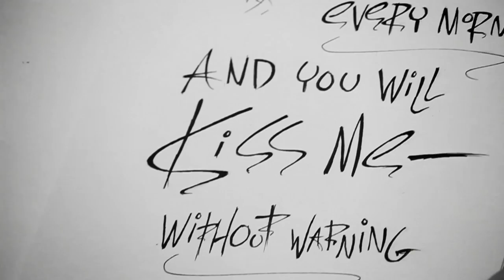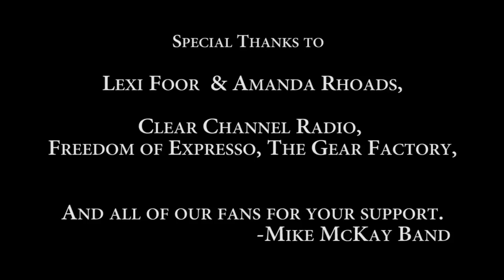Mike McKay Band - Imaginary Stop Signs - Official Video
"Imaginary Stop Signs" originally written and performed by Mike McKay
Recording produced by Mike Roberts